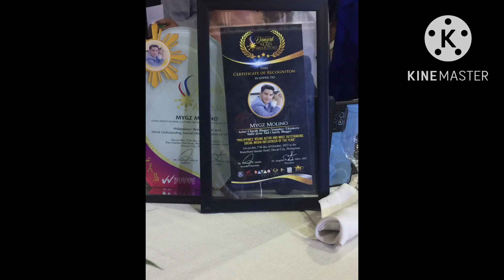ANG KULIT MO TALAGA BUNSO KAYA MAHAL KA NAMIN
natutuwa lang ako ibahagi sa inyo ang kakulitan ng nag iisang bunso mygz molino shout out daw ate rjovs kaya mahal ka namin